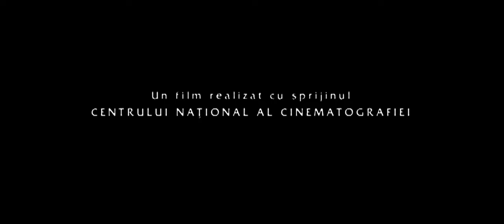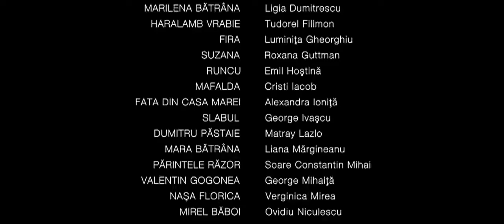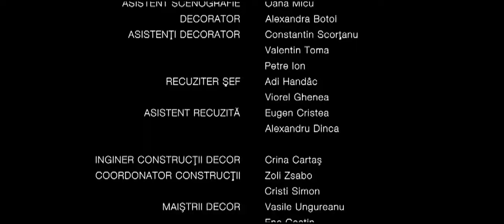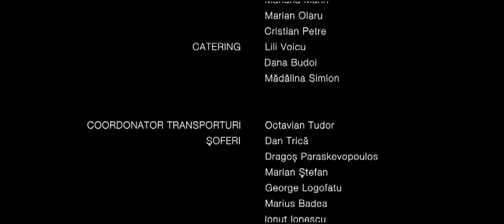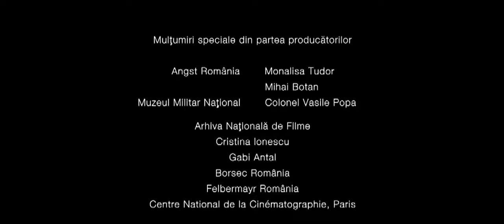Nuntă mută (2008)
Nunta mută este un film românesc din 2008, regizat de Horațiu Mălăele. Rolurile principale sunt interpretate de actorii Meda Victor, Alexandru Potocean, Valentin Teodosiu, Alexandru Bindea, Tudorel Filimon, Nicolae Urs, Luminița Gheorghiu și Dan Condurache.

Filmul relatează povestea reală a nunții a doi tineri dintr-un sat izolat din România. Nunta, care avea loc în martie 1953, a fost întreruptă de un activist comunist de la oraș și de un ofițer sovietic care le-au adus nuntașilor la cunoștință că în acea noapte a murit conducătorul URSS, Iosif Visarionovici Stalin, fiind decretate șapte zile de doliu internațional în care sunt interzise orice fel de manifestări cu caracter public. Organizatorii nunții au fost siliți astfel să transforme fericitul eveniment într-o nuntă mută.